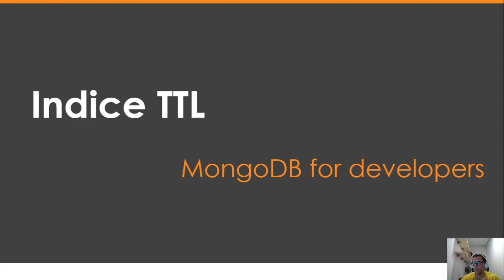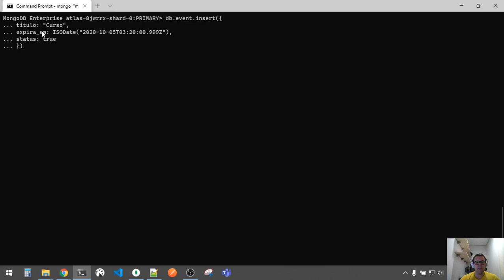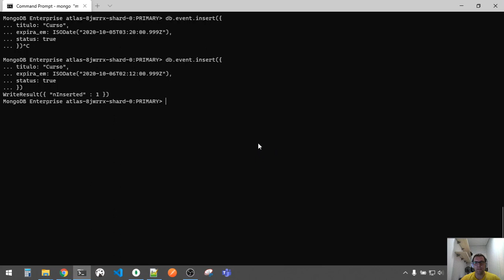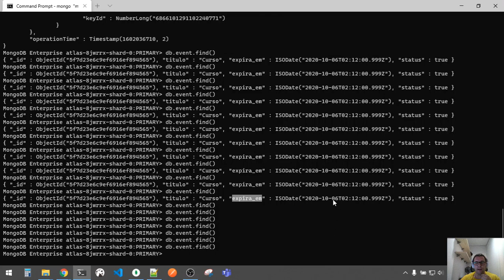Indices no MongoDB: TTL | Curso de mongodb | 022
Este vídeo é parte de uma serie de vídeos sobre mongodb com foco para devs.